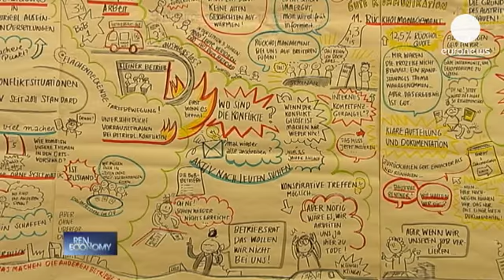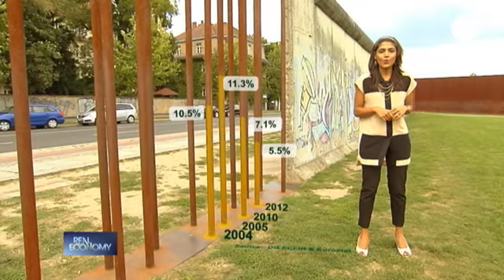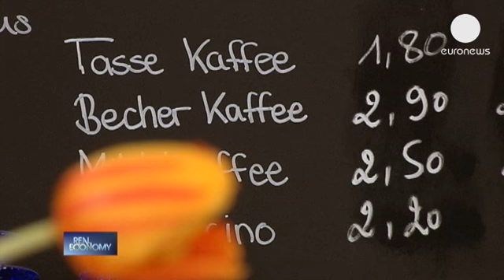Real Economy: A economia alemã em tempo de eleições - real economy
Está a Alemanha preparada para liderar a zona euro? Como é que Berlim gere uma economia...

Está a Alemanha preparada para liderar a zona euro? Como é que Berlim gere uma economia exportadora em tempos de arrefecimento global? E o milagre do emprego será um verdadeiro milagre? Nas vésperas das eleições legislativas, Real Economy debruça-se sobre a economia alemã.

A concertação social é uma das chaves do sucesso da Alemanha. Os trabalhadores alemães fazem dez vezes menos greves que os trabalhadores franceses.

Um saldo favorável da balança de pagamentos é crucial para um país. Tal como numa empresa! A Alemanha exporta mais do que importa.